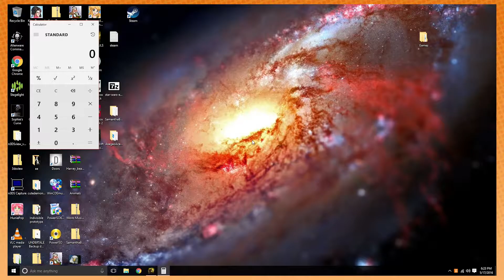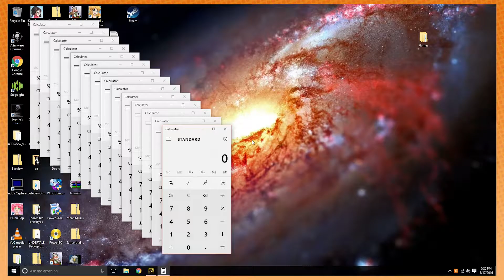professionalism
Dark Souls III PART 54